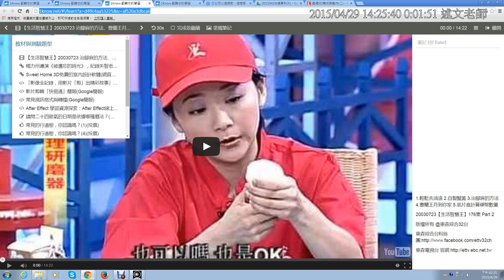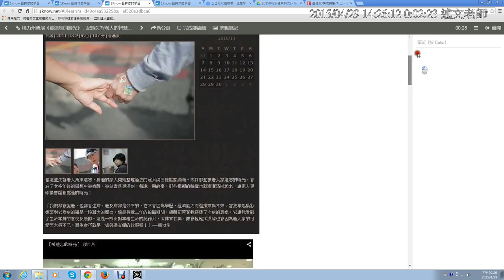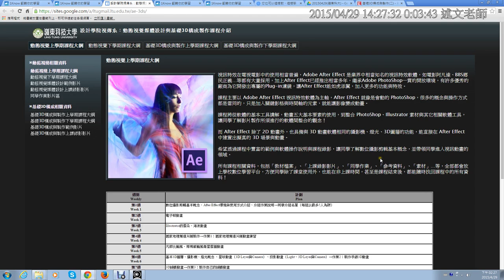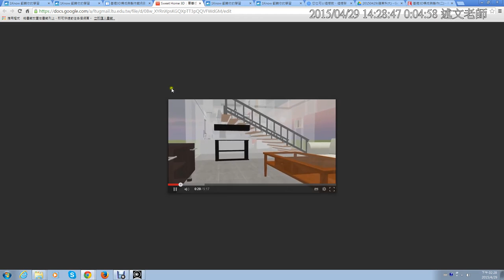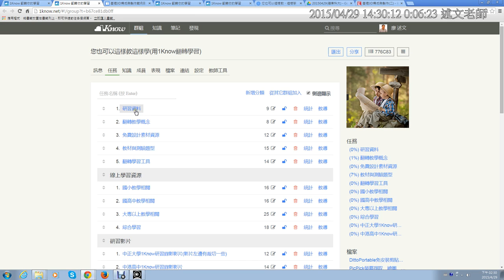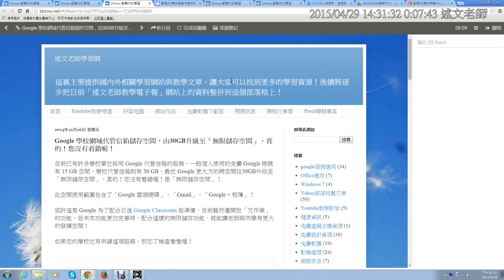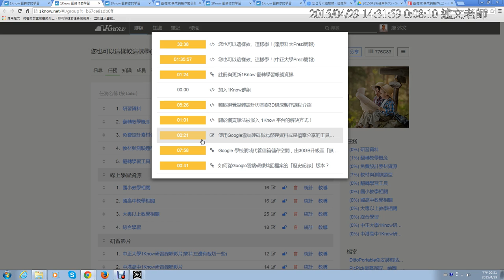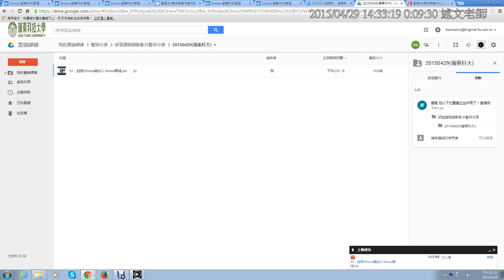03：教材與測驗題型 1與嶺東Google代管信箱介紹